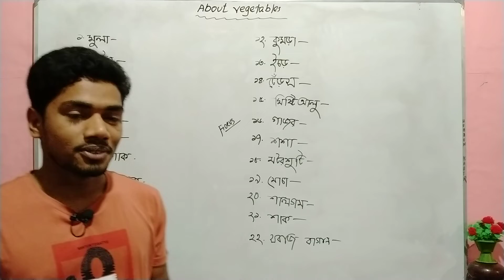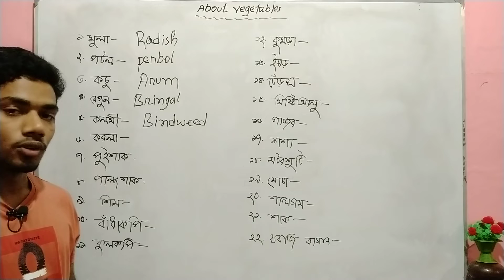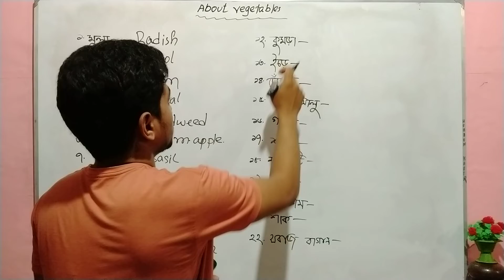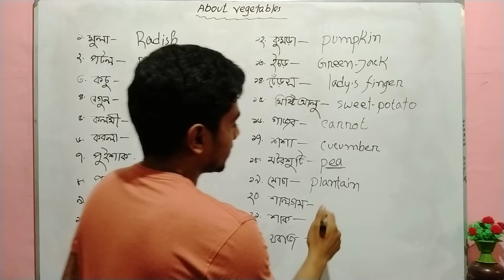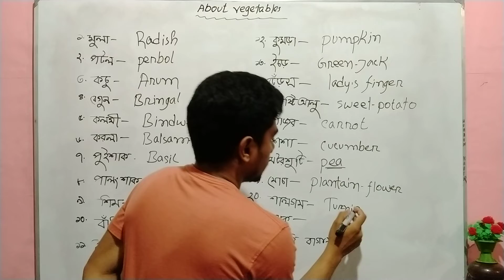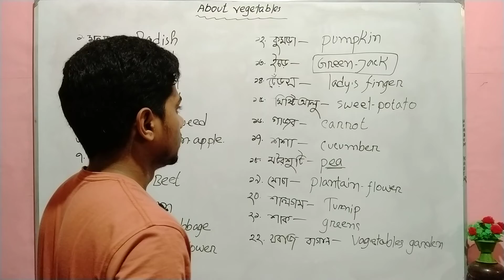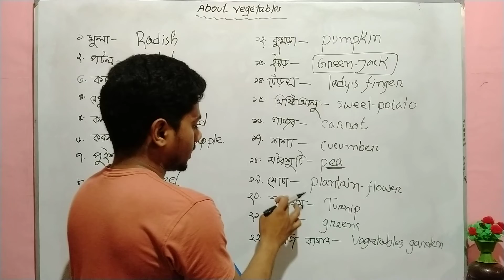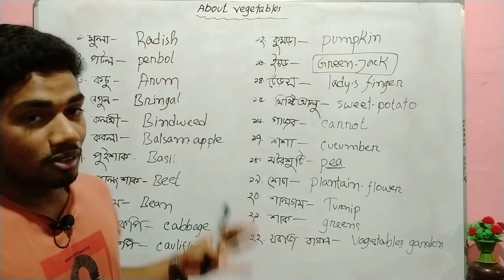Vegetables Name | Vegetables Name in English | Name of vegetables in English | ইংরেজিতে সবজির নাম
This lesson is about Vegetables. And this is very essential for everybody. Our main target is to learn spoken English. So, if you want to be a fluent speaker of English, you must learn how to call the Vegetables in English. And this is part one of Essential Vocabulary. In the future, I will upload more videos on different topics In-Sha-Allah.

vegetables name in english,vegetables names in english,names of vegetables in english,fruits names in english,vegetables names,vegetables name,vegetables names with pictures,vegetables names for kids,vegetable name,vegetable benefits,which vegetables are more beneficial,vegitables for life,vegetables for kids,vegetables for children,vegetables,vegetables names vegetables names,vegetables pictures,vegetable,vegetables cartoon,fruits and vegetables for kids, This lesson is about Vegetables. And this is very essential for everybody. Our main target is to learn spoken English. So, if you want to be a fluent speaker of English, you must learn how to call the Vegetables in English. And this is part one of Essential Vocabulary. In the future, I will upload more videos on different topics In-Sha-Allah.